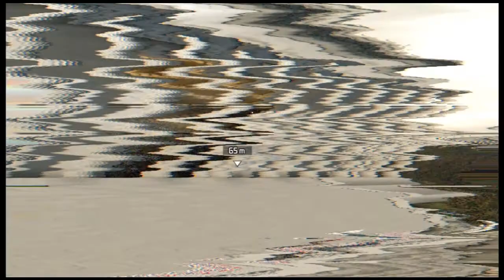Splinter Cell Conviction Playthrough Part 14: Eavesdropping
You shouldn't be doing that, Sam...

If you would like to share your thoughts about my play stile or what you'd like to see more off, sound off in the comments section!